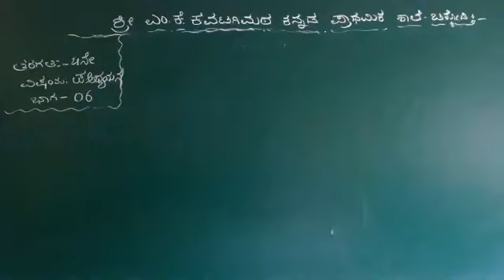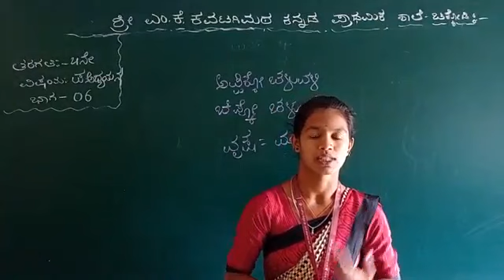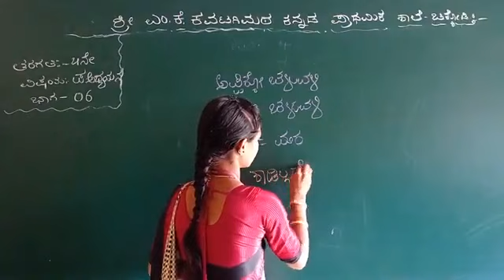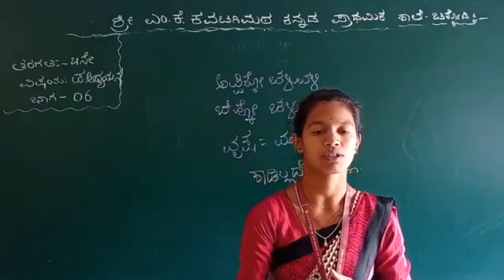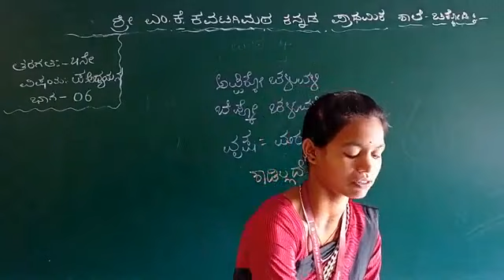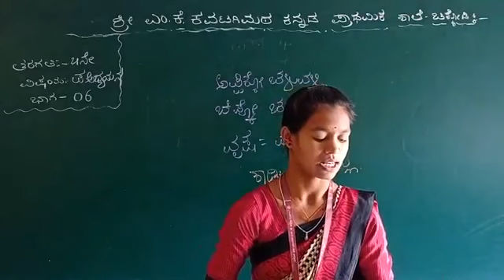MKK 4th sci Part 6